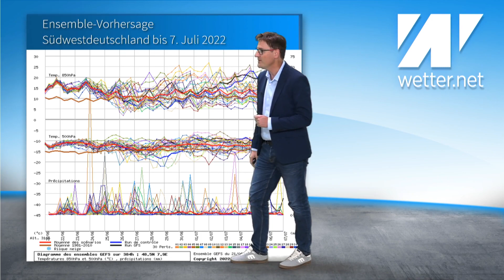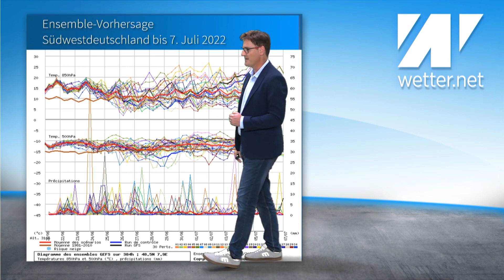Wie wird der Sommer 2022? Update, Sommerprognose NOAA und ECMWF. Hitze, Dürre, Kältesommer, Nässe?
Der kalendarische Sommer 2022 ist nun gestartet. Das letzte Frühlingswochenende was extrem heiß. Wie wird der gesamte Sommer? Wie fallen Juli und August aus? Wird es sehr heiß werden, oder eher kühl.
Mehr dazu im aktuellem Sommertrend mit Diplom-Meteorologe Dominik Jung.